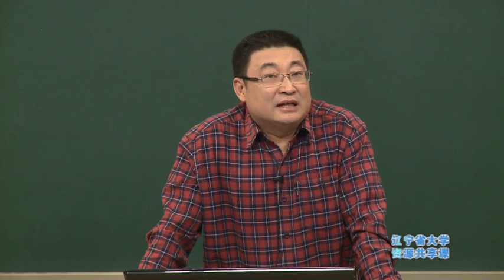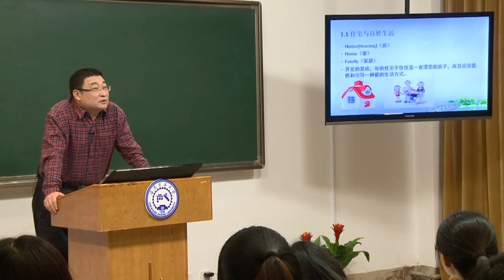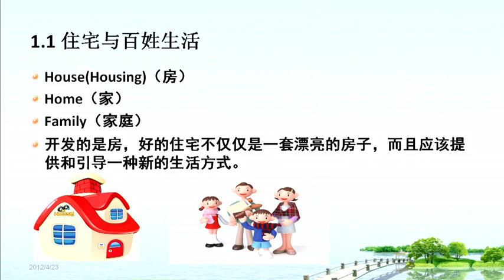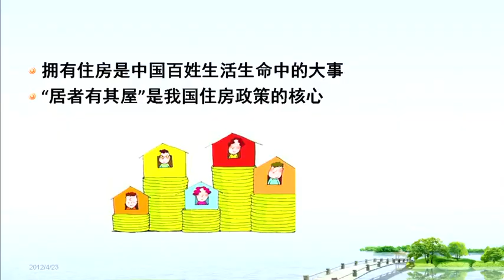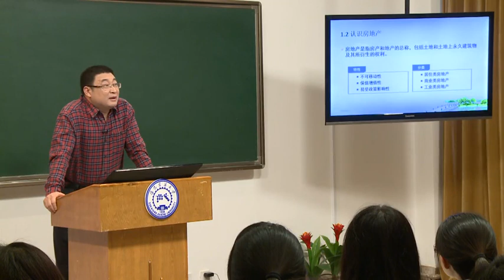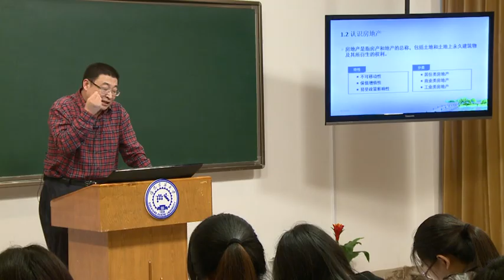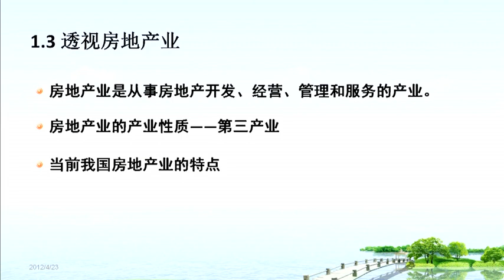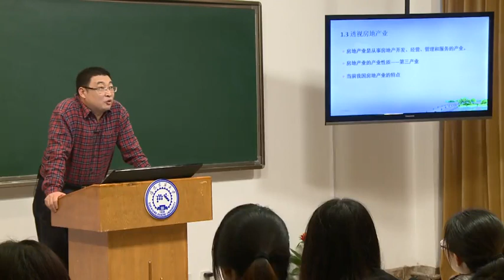易學族 SR_2627 房地產經營管理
授時:全48集/授課學校：瀋陽建築大學